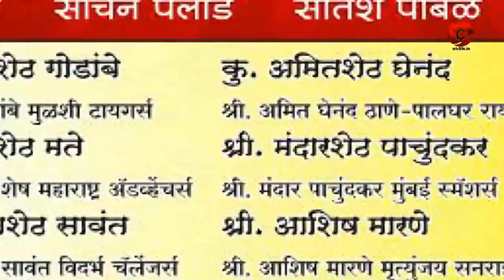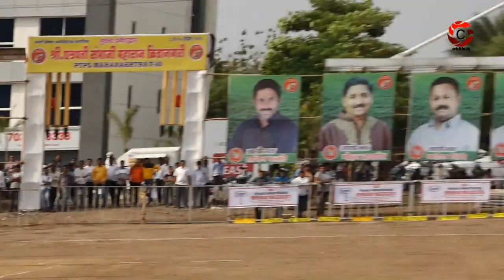Vaibhav Gujar Bowling | PTPL 2018 | Criclife in